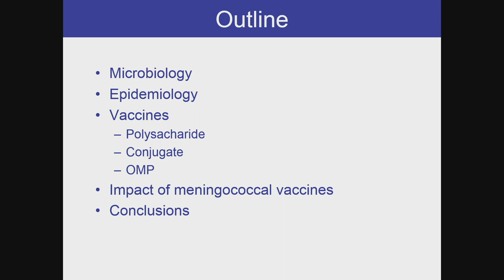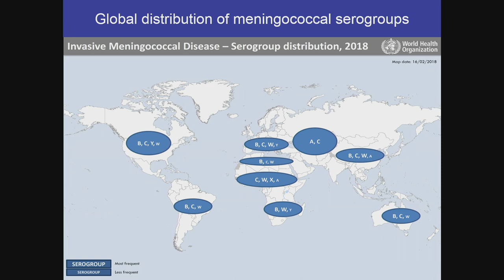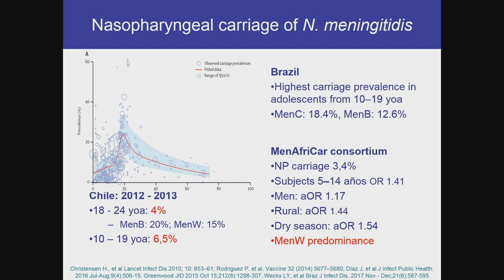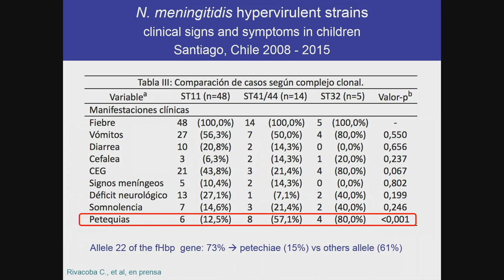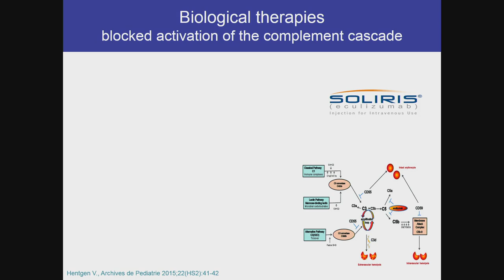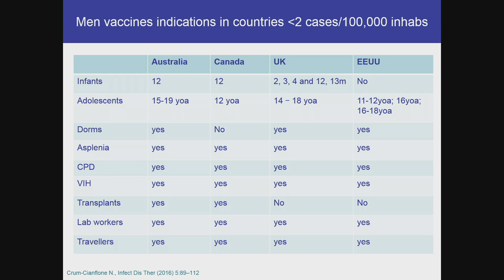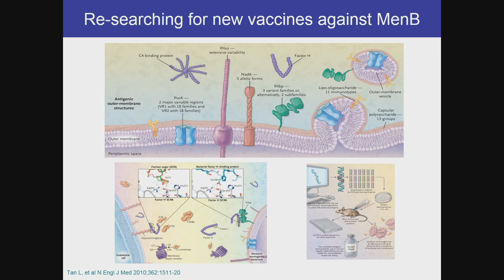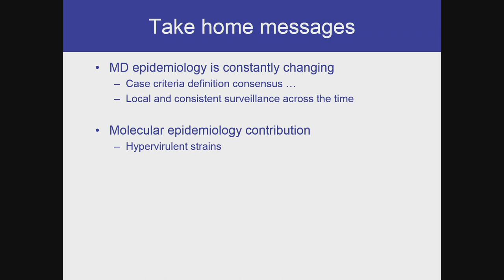Meningococcus vaccine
Rodolfo Villena